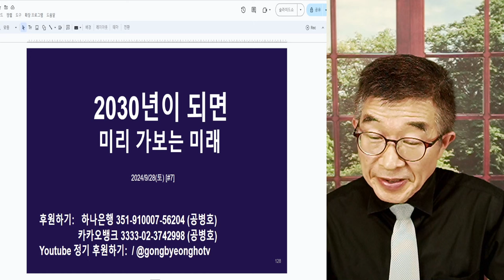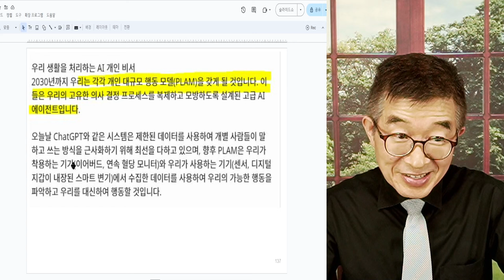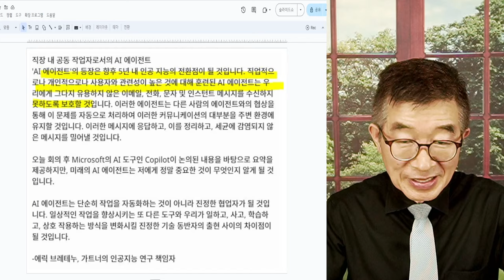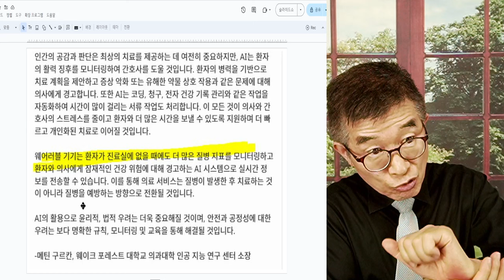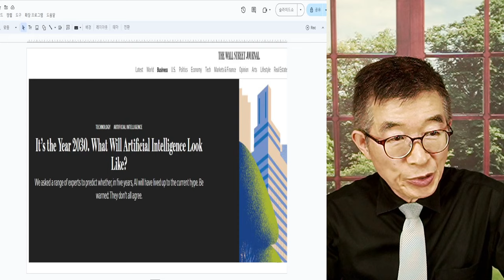2030년 되면 / 미리 가보는 미래 / AI가 가져올 변화 전망 [공병호TV]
Bitcoin : 3MTW849AkP2ftLeSK2teZHMmzLu7Z83s9U